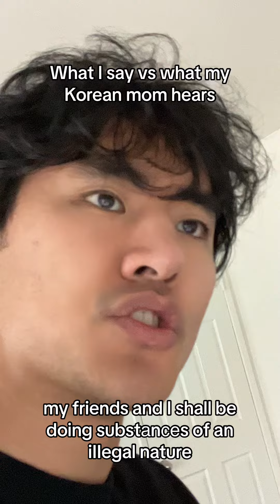What You say vs what a Korean mom hears